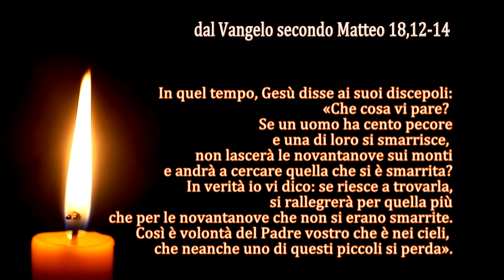La Parola del Signore - Il Vangelo del giorno - 11/12/2023